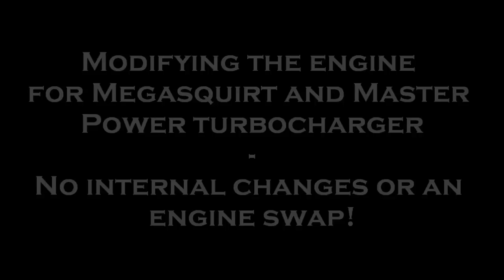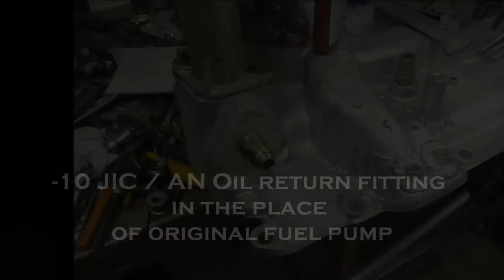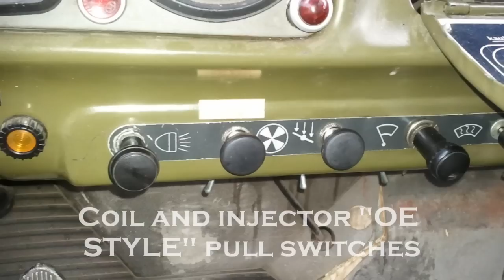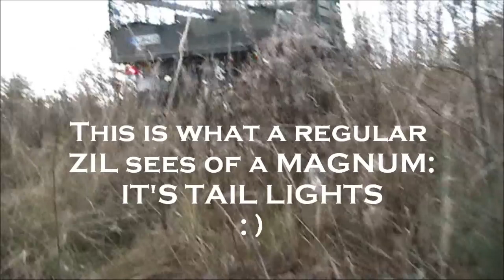ZIL 131 MAGNUM - a unique project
Making of ZIL 131 MAGNUM -a ZIL 131 with EFI and a turbocharger.
No internal modifications were made to the engine and the engine wasn't taken apart for further examination. Only thing we changed were the intake manifold gaskets!
Soundtrack: PPK, Resurrection